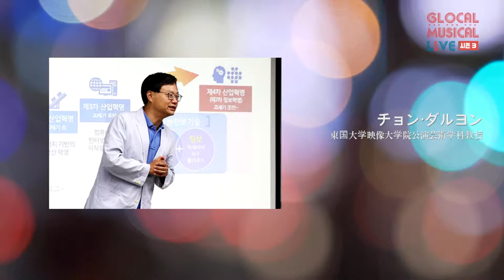[글로컬 시즌3] 창의특강 1차 - 정달영 교수(JP)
창의특강 1차 - 정달영 교수
'4차산업혁명 시대의 뮤지컬'